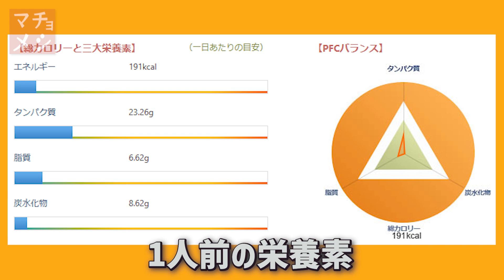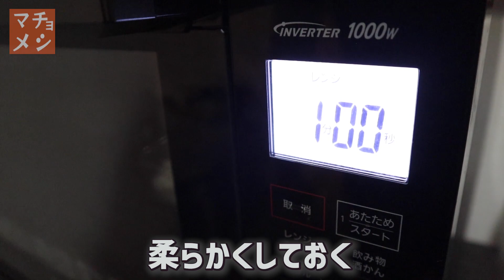【筋肉飯】ダイエットにおすすめのピーマンの肉詰め｜マチョメシ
JOJ8855

▮投稿頻度
　ショート動画 ：高頻度投稿
　メイン動画　 ：不定期投稿

▮100kg間近の男が減量開始＿＿＿＿＿＿＿＿＿＿＿＿＿
2021/07/09：YouTube投稿開始
2022/02/01：94.4kg→64.6kg -30kg減量に成功
2022/05/03：フィジークファーストノービス
　　　　　　  チャレンジ出場
2022/12/20：筋トレインストラクター取得
2022/12/25：short動画3000万回再生達成
2022/07/09：YouTube登録者数１万人突破
2022/09/17：YouTube登録者数５万人突破
2023/02/26：第２回東京都パワーリフティング
　　　　　　  公式記録会『510kg』達成